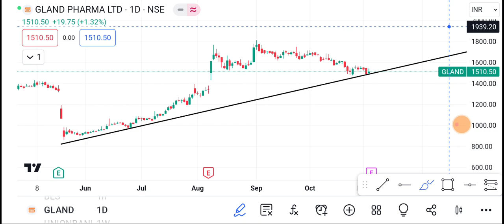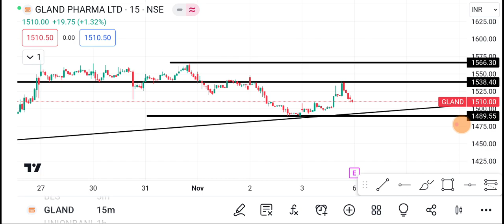🔴 gland Pharma Share | gland Pharma Share latest news | gland Pharma Share price today News